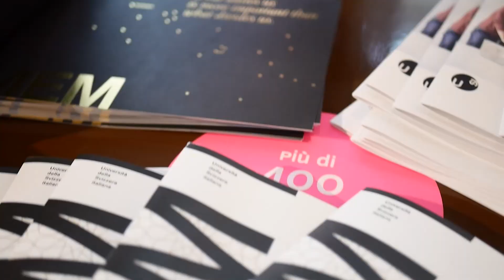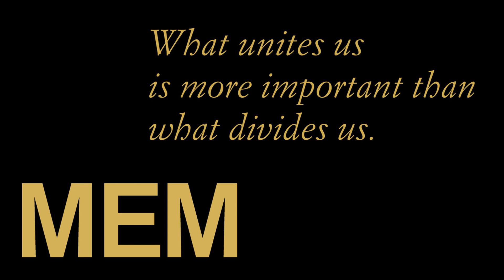The Middle East Mediterranean MEM Summer Summit - A new narrative